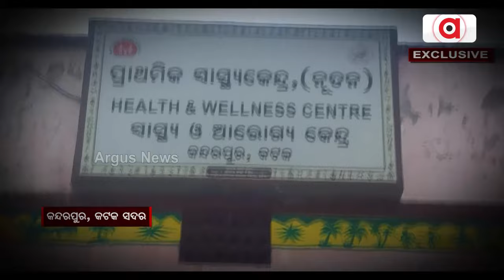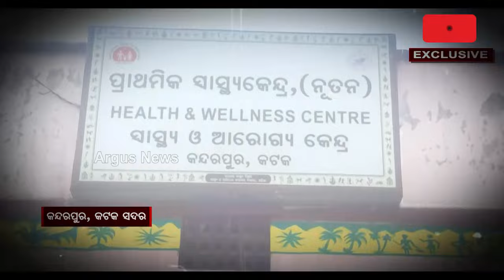ରୋଗୀଙ୍କ ଜୀବନ ସହ ଖେଳ || Health Problem || Cuttack Sadar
ଡାକ୍ତର,ଫାର୍ମାସିଷ୍ଟଙ୍କ ଅନୁପସ୍ଥିତିରେ ଅନଭିଜ୍ଞ କର୍ମଚାରୀ ରୋଗୀଙ୍କୁ ଦେଉଛନ୍ତି ମେଡ଼ିସିନ । ପ୍ରଶ୍ନ ପଚାରିଲେ ଅର୍ଗସ ବୁମ୍ ଠେଲିକି ଘର ଭିତରେ ପଶିଗଲେ ଏହି କର୍ମଚାରୀ । ଏ ଦୃଶ୍ୟ କନ୍ଦରପୁର ପ୍ରାଥମିକ ସ୍ୱାସ୍ଥ୍ୟ କେନ୍ଦ୍ରର